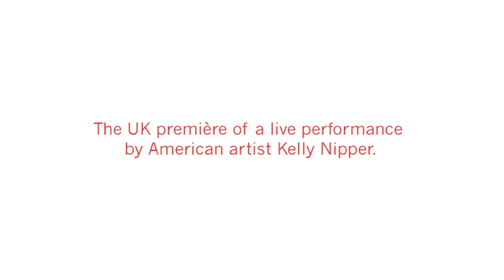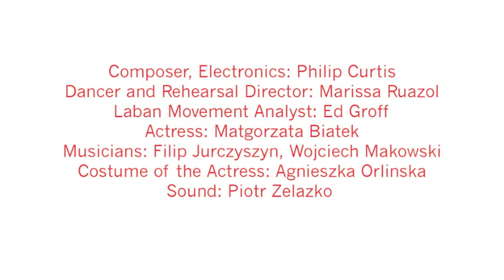Trailer for 'Kelly Nipper: Tessa Pattern Takes a Picture'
For this performance, Kelly Nipper uses movement exercises to explore the formal and social relationships between analogue photography's alchemic processes, landscape, the mechanics of the human body and still camera and the spatial and expressive qualities time takes when rendered in a photograph or through film.

Supported by the Polish Cultural Institute.

Film edit by Rosie Gibson.